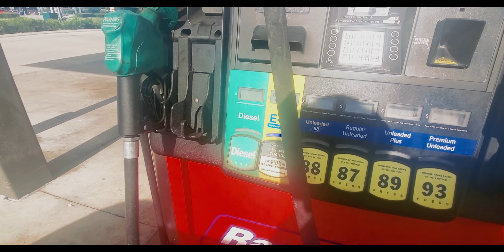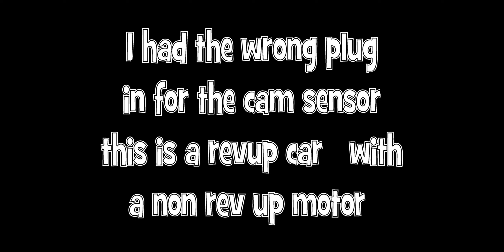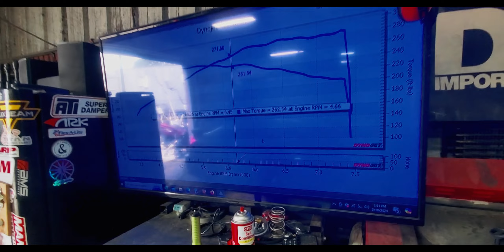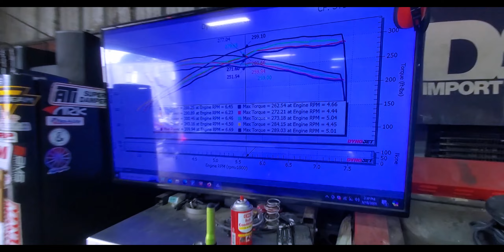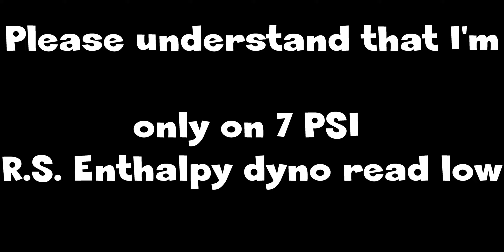STILLEN Supercharged G35 Dyno & Drift plus solved my problems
I dyno my STILLEN supercharge g35, I have an old kit and I made some tweak to it to make it for for me .
I'm on 7psi
290 whp anbd 273 wtq on pump gas with meth
310 whp and 290 wtq on e85 with meth
Martin, R.S. Enthalpy dyno read lower  than other dyno